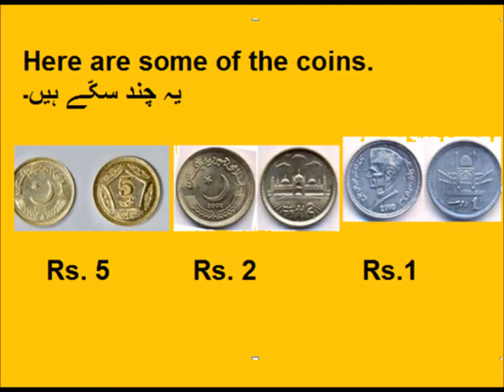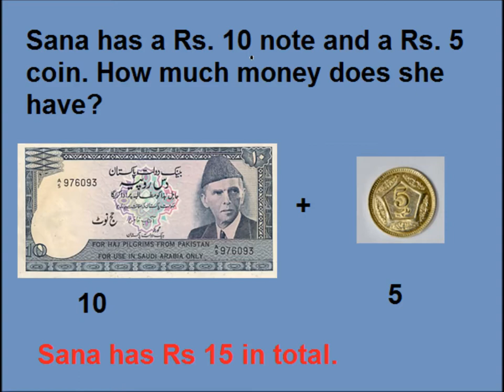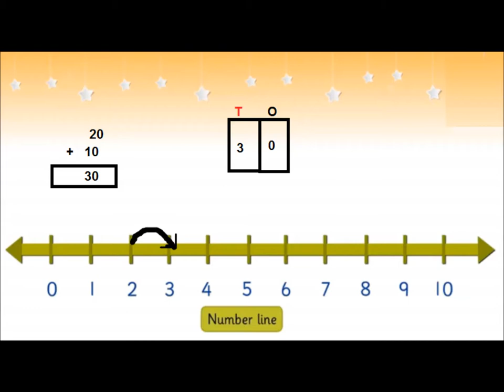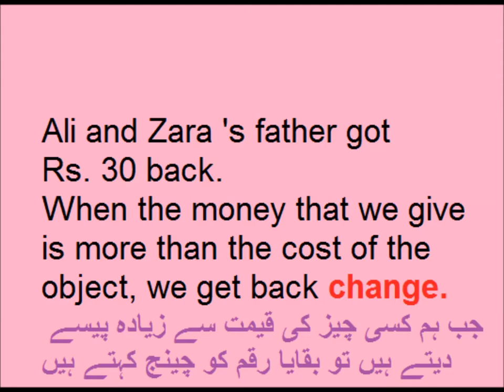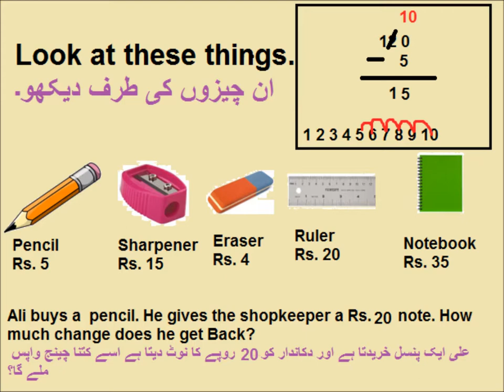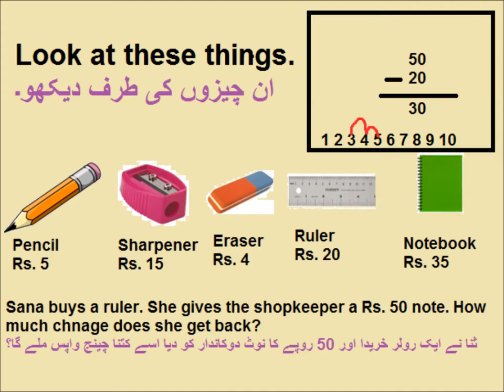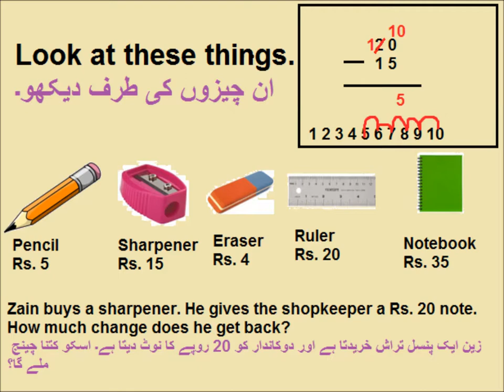Counting money/Math for kids in Urdu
Use of money in daily lives.